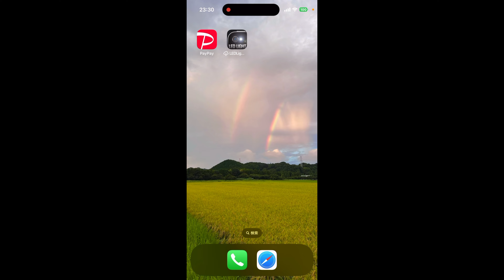【バス釣り】琵琶湖の上で朝から最後まで釣りした結果...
PeriTune  ソフトデイ